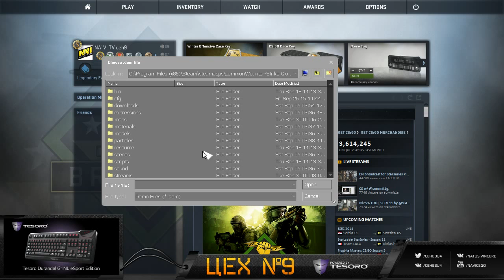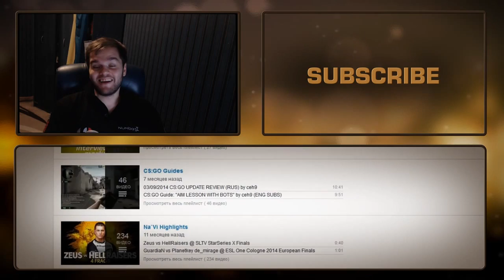ЦЕХ 9 - Разбор демки Na`Vi vs Virtus.PRO на карте de_season